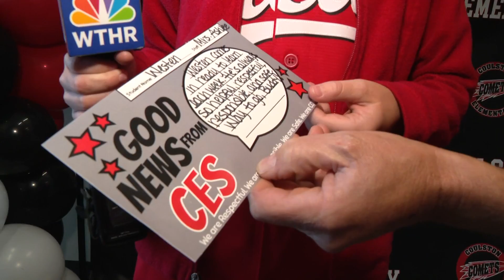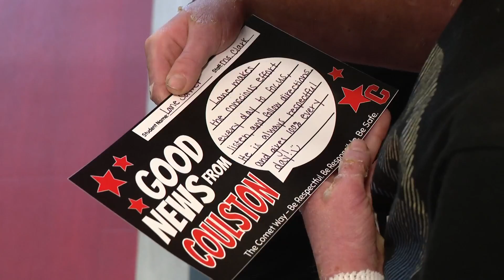Coulston Elementary in Shelbyville | Good News with Dave Calabro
13Sports director Dave Calabro visits Coulston Elementary in Shelbyville on his weekly quest to find some Good News!